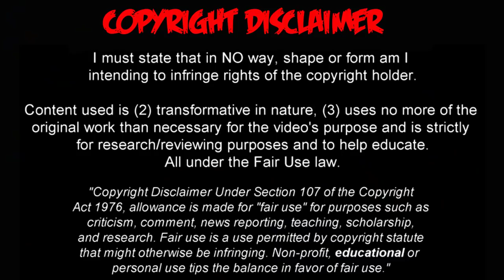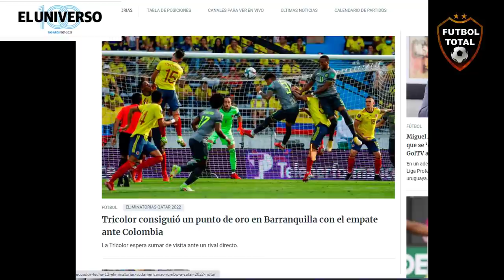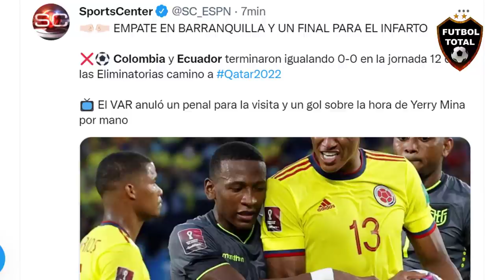ASÍ REACCIONA PRENSA ECUATORIANA AL ROBO DEL VAR COLOMBIA vs ECUADOR 0-0 ELIMINATORIAS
ASÍ REACCIONA PRENSA ECUATORIANA AL ROBO DEL VAR COLOMBIA vs ECUADOR 0-0 en las ELIMINATORIAS

ECUADOR EMPATA CON COLOMBIA EN BARRANQUILLA (0 - 0)

ALEXANDER DOMINGUEZ FUE LA GRAN FIGURA, INCREÍBLE QUE NO HAYA TAPADO EN VENEZUELA POR PROMOCIONAR JUGADORES

AlexanderDominguez "En Ecuador ya me quieren retirar, hoy demostré que sigo vigente. Tengo muchas ganas y mucha ilusión para ir al mundial"
Alexander fué clave para obtener el punto de oro ante Colombia.

¿Qué te pareció el arbitraje de Diego Haro en ColombiaBandera de Colombia 0-0 Ecuador?

➔ División de puntos.
➔ Gol anulado a Mina en la última del partido (mano ofensiva).
➔ Penal invalidado a Ecuador vía VAR.
➔ Alexander Domínguez fue el héroe ecuatoriano.
➔ Ospina también apareció.
➔ Los de Rueda fueron más empuje que claridad.

¡LOCURA TOTAL EN BARRANQUILLA!

 ¡YERRY MINA SUBIÓ A REMATAR AL MINUTO 100 Y HABÍA HECHO EL GOL AGÓNICO PARA COLOMBIA!

 ¡EL ÁRBITRO REVISA EL VAR Y ANULA EL GOL AL 105!

Resultado Final: Colombia 0-0 Ecuador.

Colombia y Ecuador empataron en Barranquilla y así están las cosas en las Eliminatorias

EMPATE EN BARRANQUILLA Y UN FINAL PARA EL INFARTO

⚽ Colombia y Ecuador terminaron igualando 0-0 en la jornada 12 de las Eliminatorias camino a Qatar2022

Televisión El VAR anuló un penal para la visita y un gol sobre la hora de Yerry Mina por mano

🔔RECIBE NOTIFICACIONES CADA VEZ QUE PUBLICO UN NUEVO VÍDEO:
2. Dale Check a: "Recibir todas las notificaciones de este canal"
3. Dale a guardar